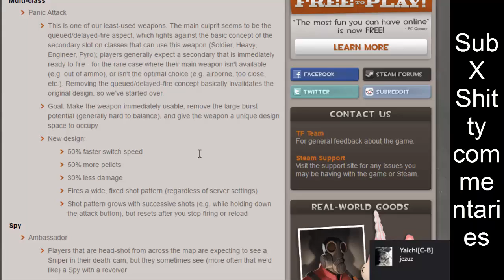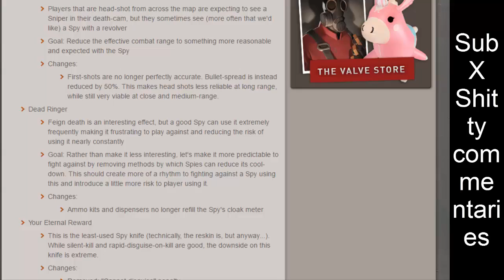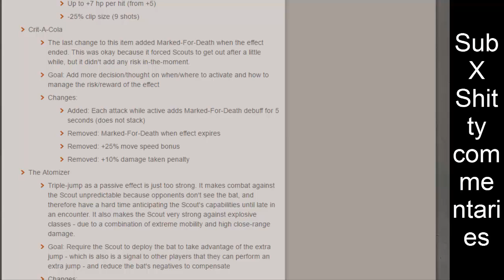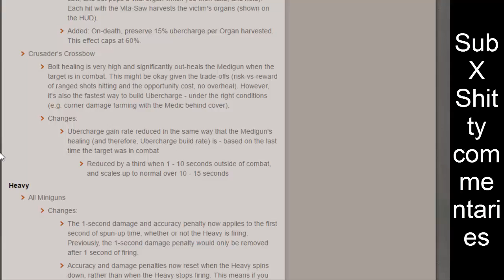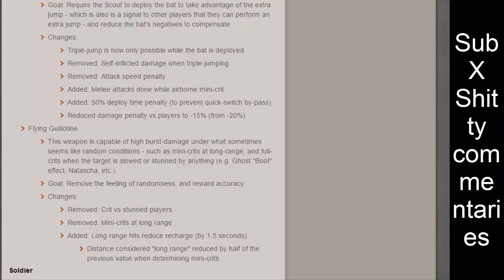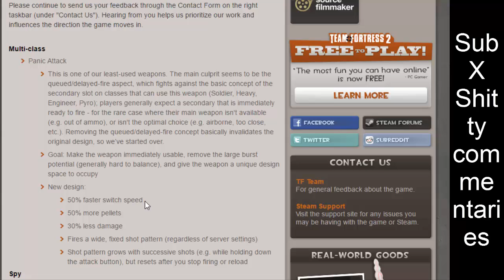Volvo wtf? Extreme balance changes in TF2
Volvo fix or fuck off
In the video I forgot to say that these changes are just theorical for the moment and will need some revisions from volvo to be added in to the game
Ergo: not all the hope is lost.